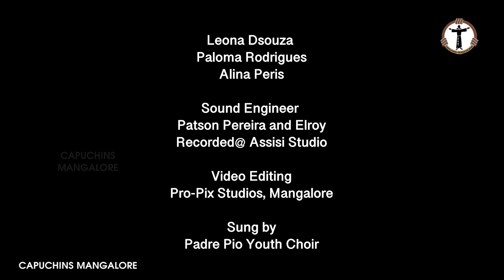Father into your Hands | Padre Pio Youth Choir | Wilfred Baretto | Patson Pereira | Arnold Fernandes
In time of Distress, Trouble, family Problems we the Capuchin Friars ready to listen to you.
Call us during these hours :
 Morning 10 AM - 11 AM
Afternoon 02 PM - 03 PM
EVENING 06 PM - 07 PM